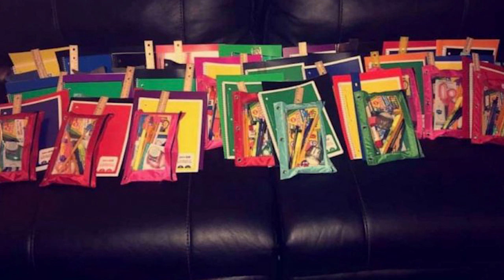Imãos iniciam negócio de batata frita para ajudar colegas de escola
Roteiro:     Silas Paixão                 @silaspaixao_
Edição:      Jefferson Levy            @levy_jefferson
Locução:   Jay Neto                      @netojay